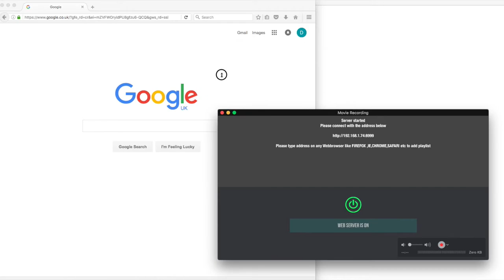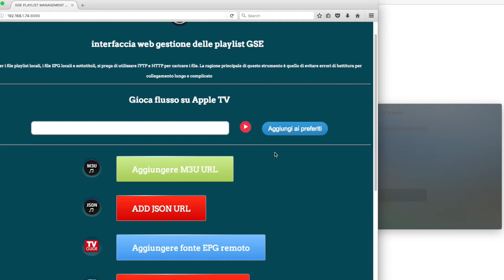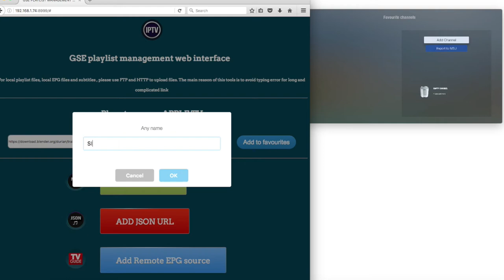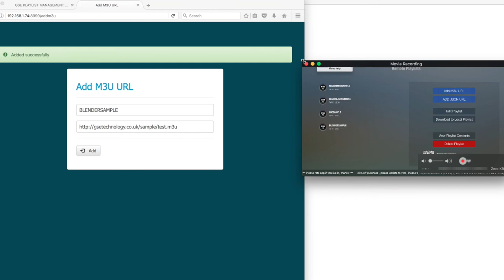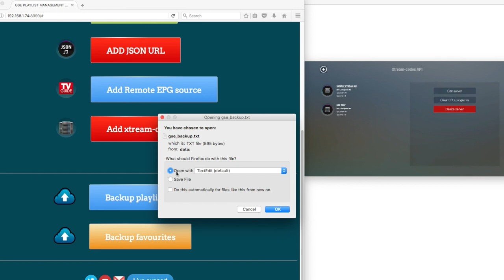GSE SMART IPTV APPLE TV 4 WEB INTERFACE PLAYLIST MANAGEMENT PREVIEW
Web interface (GSE WEB TOOLS) for playlist management
With GSE web interface you can now manage adding remote and other playlists , EPG etc. using any PC and mobile web browser
Just copy and paste